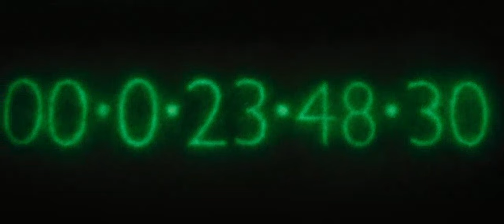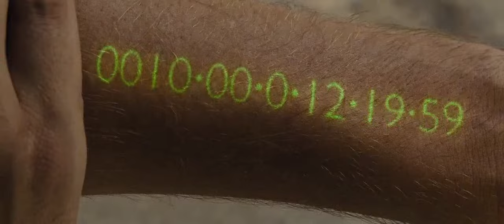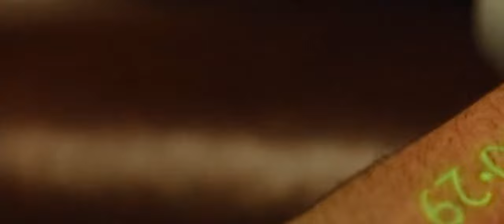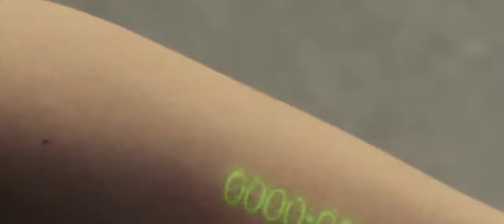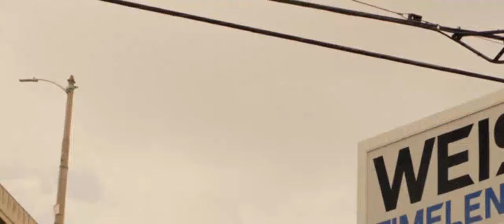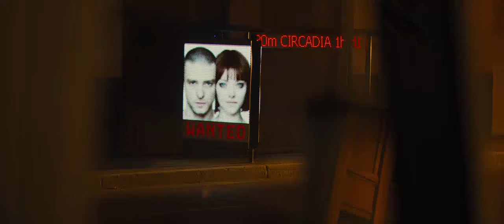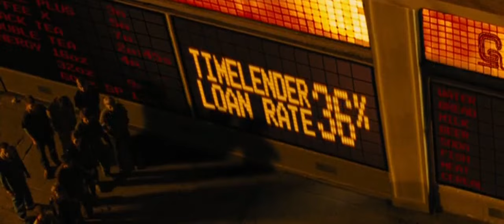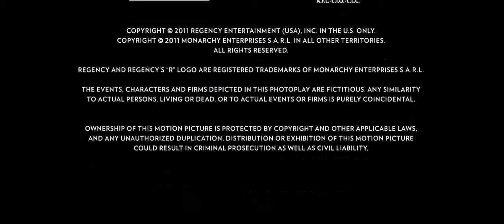Action Movie 2023 - In Time 2011 Full Movie HD - Best Justin Timberlake Action Movies Full English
Best Justin Timberlake,Amanda Seyfried,Cillian Murphy,Olivia Wilde,Alex Pettyfer Movies - IN TIME 2011 - Best Action Movie 2023 full movie English Action Movies